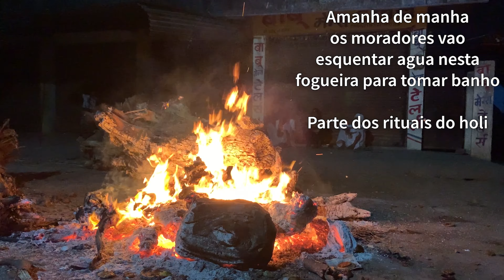NOSSO HOLI 2021 NA INDIA | RECEITA DE PAKODA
Saiba como celebramos o festival das cores, um dos mais importantes festivais da India no vilarejo em que moramos!